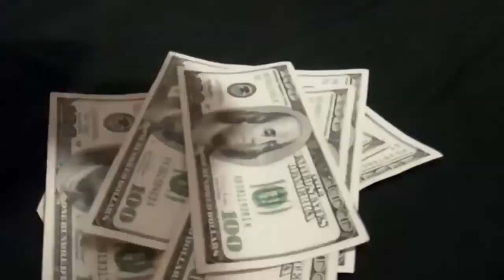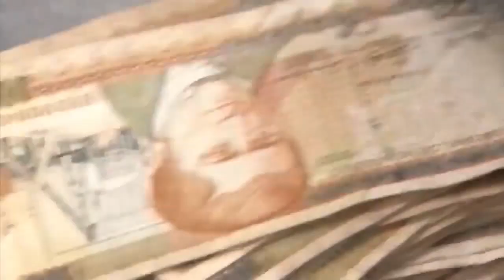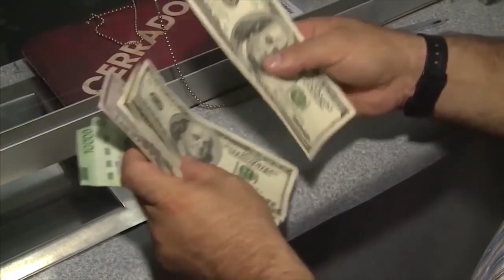LAS ONG CACHURECAS SE ROBARON TODO EL DINERO DEL PUEBLO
Juan Orlando Hernández implemento el método de las ONG para robarse todo el dinero del pueblo junto con sus colaboradores del partido racional quienes  saquearon vil mete los dineros del pueblo para enriquecerse